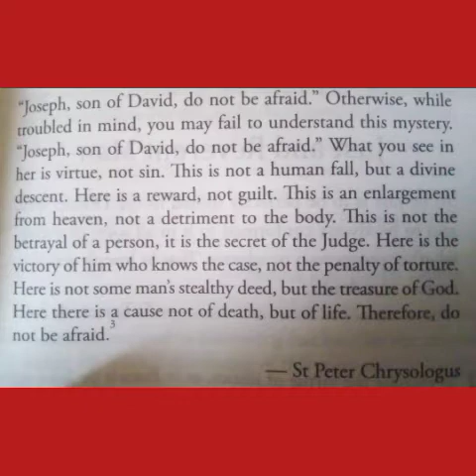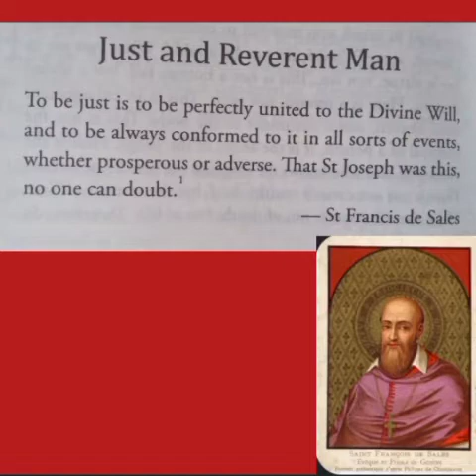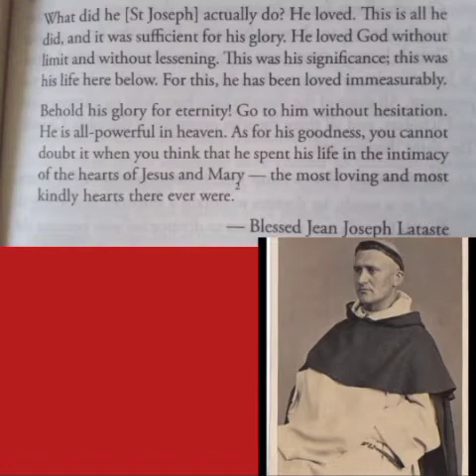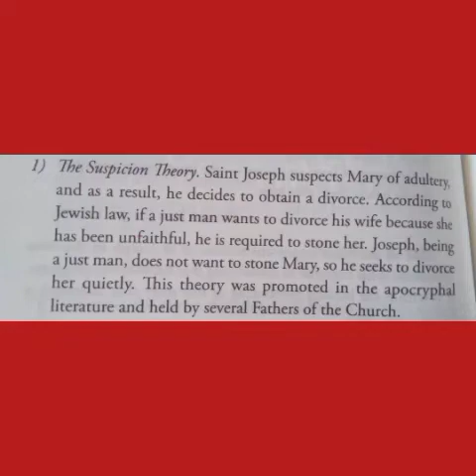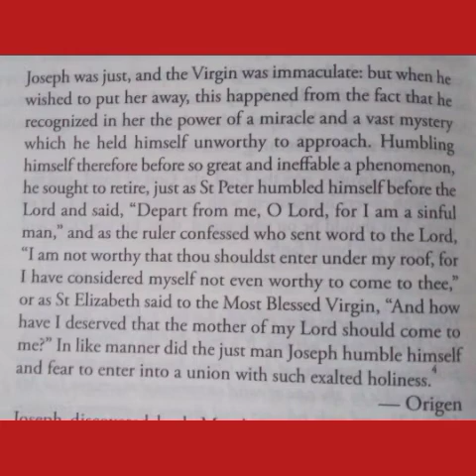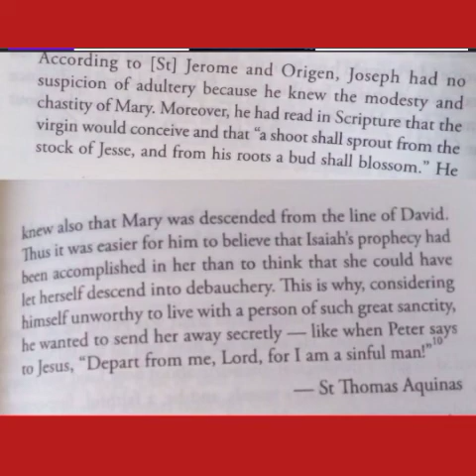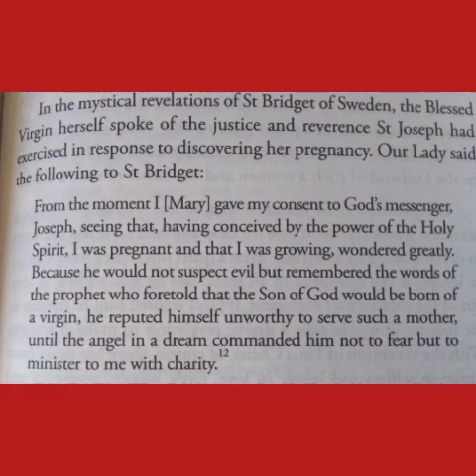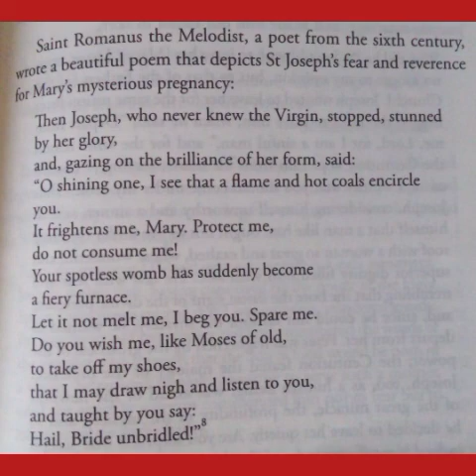Wonders of St.Joseph (5)